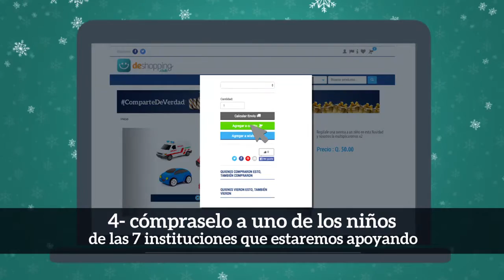ComparteDeVerdad esta Navidad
Llegó la época de compartir de verdad con la oportunidad de que juntos demos felicidad a un niño regalándole un juguete, por cada juguete que tú compres en DeShopping.club Banco Industrial dará uno más para beneficiar a niños de 7 instituciones.